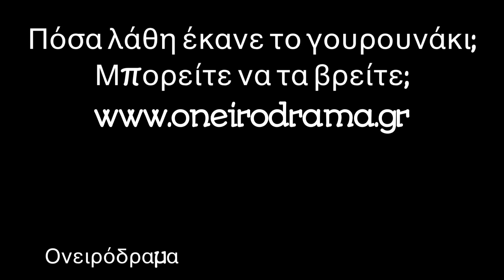Πως χειρίζομαι τη μάσκα. Αφαιρώ τη μάσκα για να φάω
Οι ήρωες της παράστασης "Ο Λύκος κάνει bullying" μας χαρίζουν βιντεάκια για το πως φοράμε τη μάσκα και πως συμπεριφερόμαστε με αυτή. Εσείς μπορείτε να βρείτε τα λάθη που κάνει το γουρουνάκι; πόσα είναι και ποια; Μοιραστείτε τα αστεία βιντεάκια με τους φίλους σας, τους συμμαθητές σας. Το ΟΝΕΙΡΟΔΡΑΜΑ παρουσιάζει θεατρικές παραστάσεις για παιδιά στο χώρο του σχολείου από το 2009. Επικοινωνήστε μαζί μας ώστε να παρουσιάσουμε τις φετινές θεατρικές παραστάσεις με ασφάλεια στο χώρο του σχολείου.